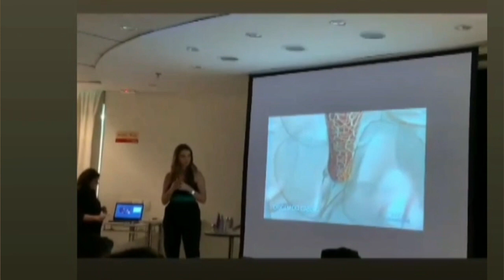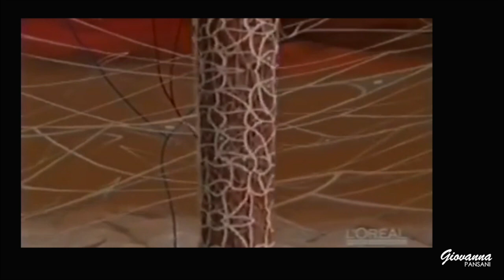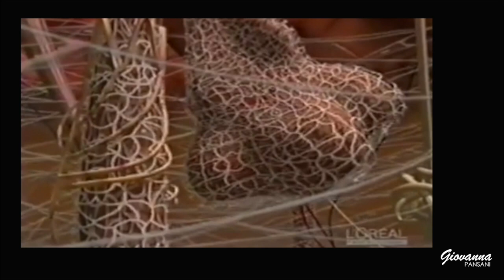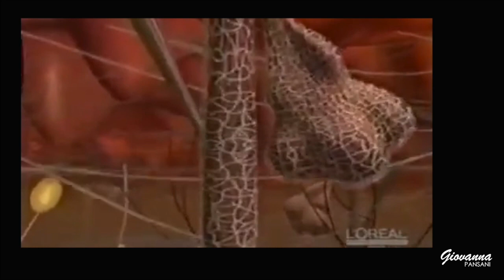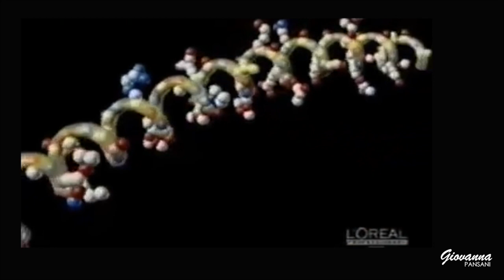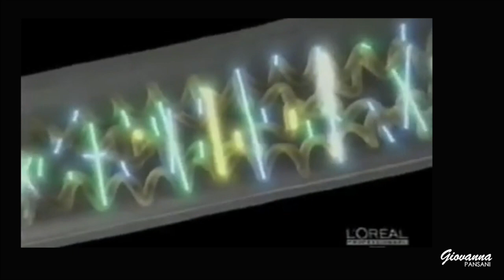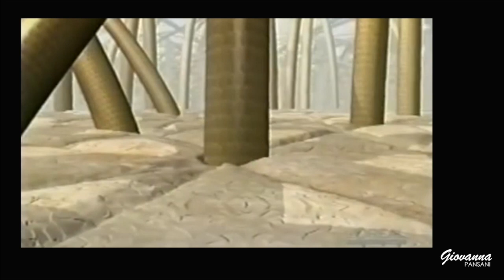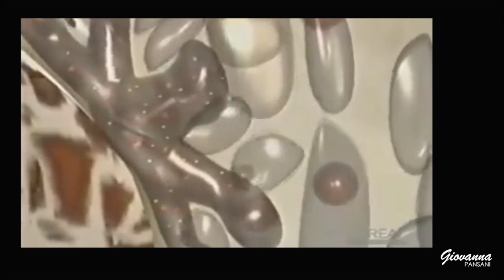A ciência dos cabelos | COSMÉTICOS #73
Vídeo em 3D para conhecer a ciência dos cabelos!
Explicações sobre:
- origem
- fases de crescimento
- cor
- forma
- sebo e suor
- caspa

- Ative o sino ao lado da inscrição
Assim você será informado sobre os próximos vídeos!